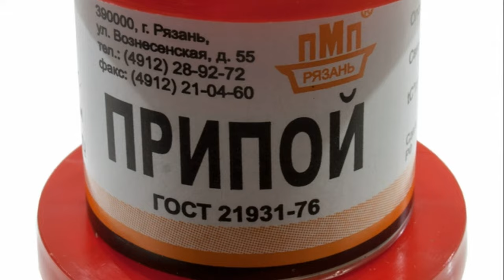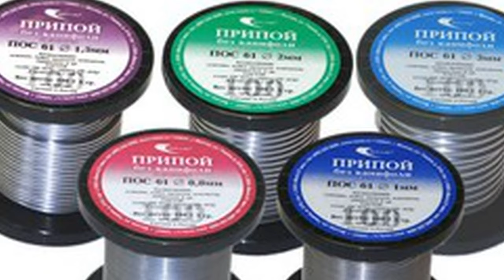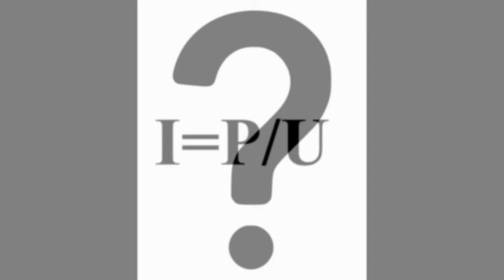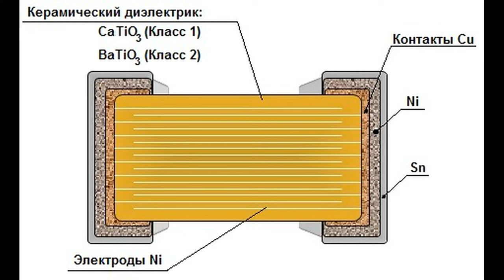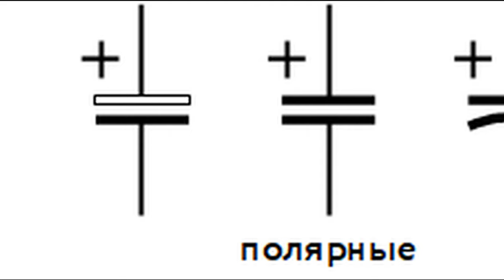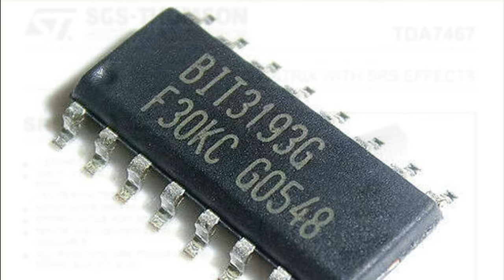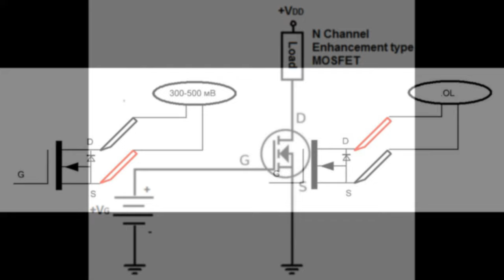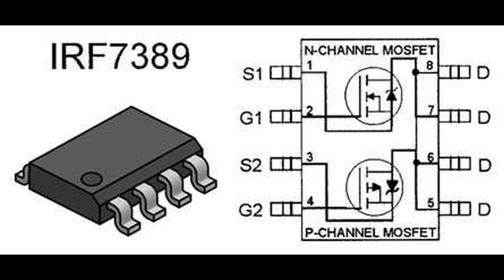Ремонт телефонов - обучение. Урок №2. Ремонт сотовых! Ремонт мобильных!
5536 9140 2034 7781 Тинькофф.
Кто поддержал - тот SUPERSTAR!!! кто не поддержал - тот тоже хороший человек)))

И так поехали!

В этом видео курсе по ремонту мобильных сотовых телефонов вы узнаете о том какие бывают припои, их виды и применение, температура плавления припоя, бессвинцовый припой, припой пос 61, пос 40, пос 30, характеристики припоя. Также рассмотрим что такое конденсатор, как выглядит конденсатор на схеме, что такое электролитический конденсатор, какое бывает подключение конденсатора, из чего состоит конденсатор, на что влияют пластины конденсатора, что такое емкость конденсатора и какие типы конденсаторов существуют. Рассмотрим что такое резистор в цепи, сопротивление резистора, немного поговорим о том что такое закон ома и что такое сила тока, узнаем как найти силу тока, как найти сопротивление, как узнать мощность, посмотрим как выглядит резистор на схеме. Далее рассмотрим что такое катушка индуктивности, что такое индуктивность и зачем она нужна, узнаем что такое магнитный поток. Рассмотрим устройство транзистора, поговорим о том что такое полевой транзистор, биполярный транзистор, как обозначается транзистор на схеме. Также в этом курсе вы узнаете что такое диод, какие бывают характеристики диода, как обозначается диод на схеме. В этом видео затронем тему ШИМ контроллера, что такое ШИМ регулятор, что такое datasheet и многое другое.